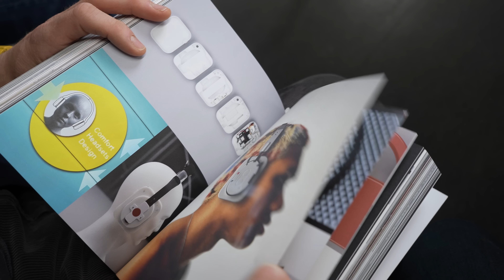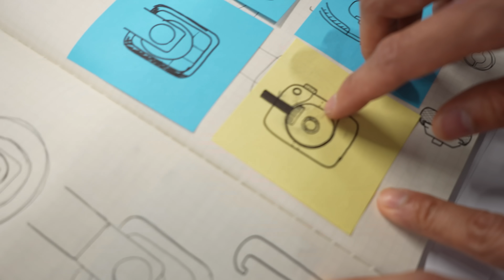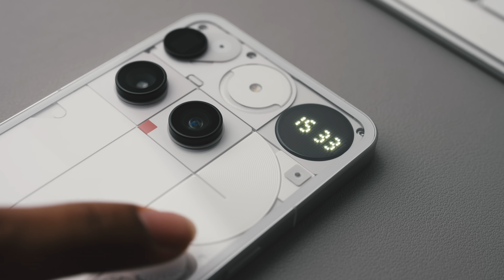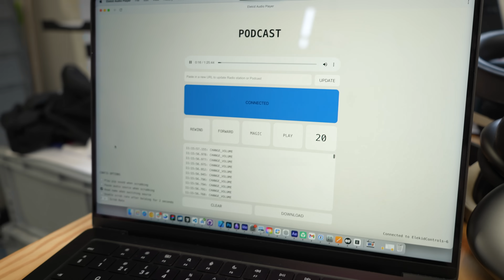Headphone (1) design SECRETS revealed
Join the Content Team as we sit down with the designers behind Nothing Headphone (1) and uncover the inspiration and secrets hidden inside Nothing's first pair of over ear headphones.

We’re giving away 1 Headphone (1) to 1 lucky subscriber who comments below.

Here’s how to enter:
Make your subscription public so we can see you (details below).
Ensure your email is visible on your YouTube account so we can contact you if you win (details below).

Winner will be chosen randomly and announced on July 16th 2025. We’ll contact the winner via email, so make sure it’s linked to your account.

How to Make Your Subscription Public:
Go to Settings - Privacy on YouTube.
Turn off “Keep all my subscriptions private.”
How to Ensure Your Email is Visible:
Go to Your Channel - Customise Channel.
Under the About section, click on “Details” and add your email if it’s not already listed.

Good luck!

Chapters:
0:00 Intro
0:20 Why over ears?
2:01 Design breakdown and engineering challenges
4:59 Reason behind 5 buttons
8:49 Headphone (1) Colour, Material, and Finish
10:47 Headphone (1) Tuning
12:06 Giveaway